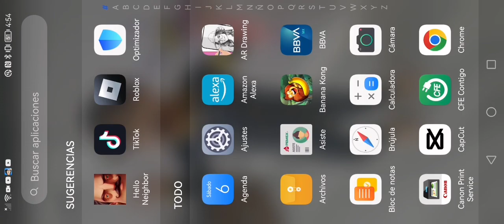6 de enero de 2024